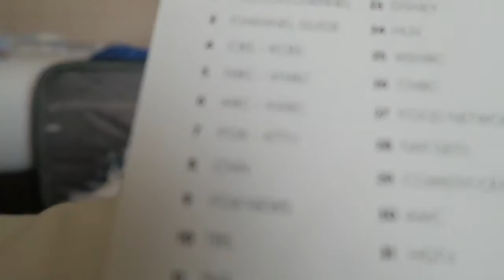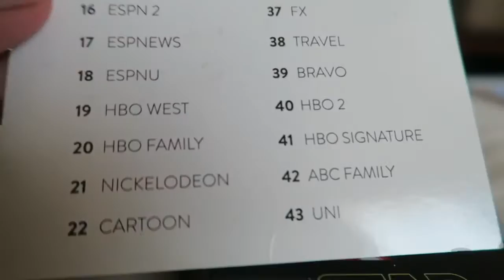VidCon VLOG DAY 1 | Graduation + Checking In + HOTEL ROOM TOUR | Kylie Gore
The First Day Of VidCon and it's pretty crazy!!!
DAY 1

Buy My Debut Album E V E R now!!